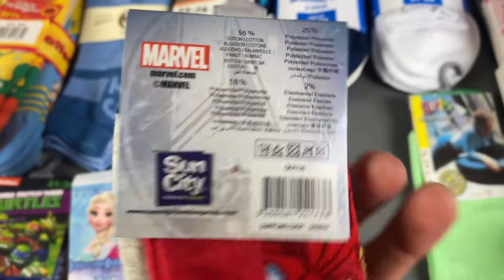Лот 12-20424, Шкарпетки дитячі Coop, вага 3.5 кг (130 шт) ціна 2240 грн 0933642481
."Шкарпетки дитячі Coop
після 2х років